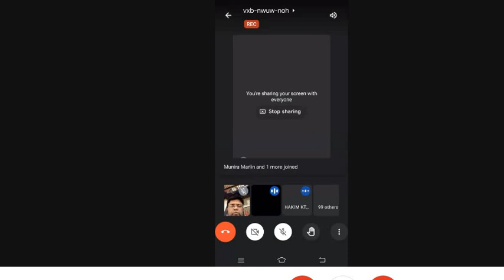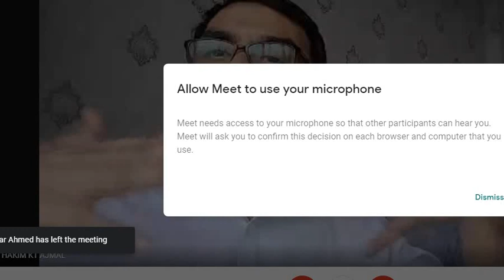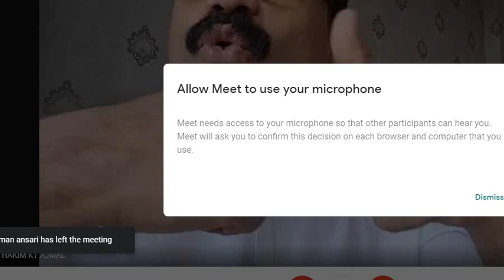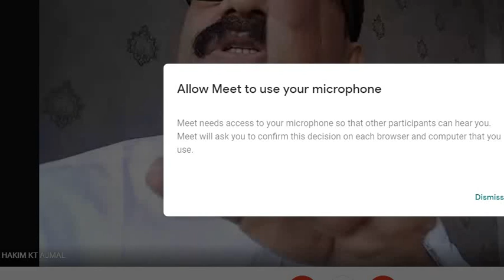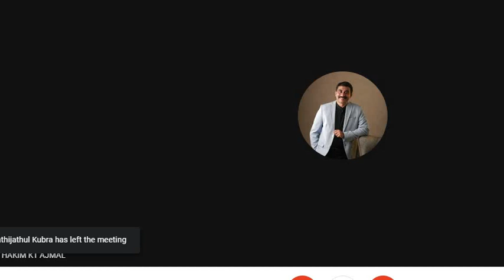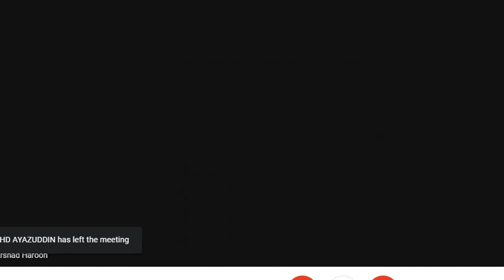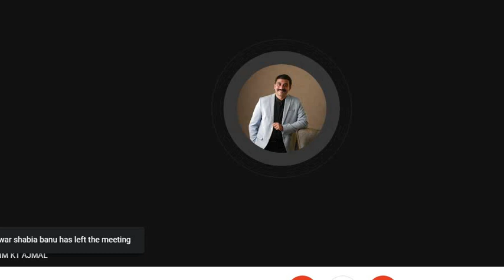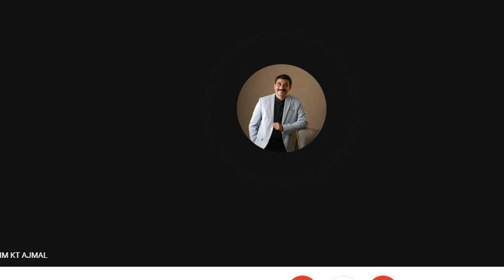SKIN DISORDERS AND ITS MANAGEMENT IN UNANI - HAKIM KT AJMAL